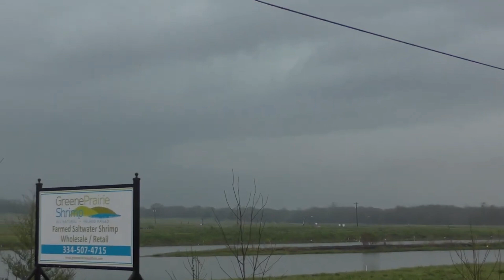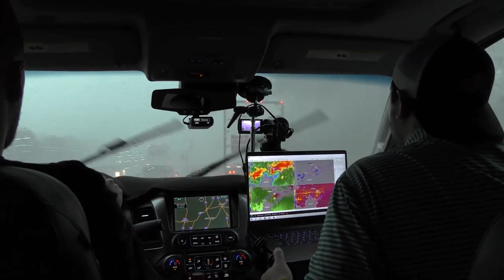FULL CHASE March 17th, 2021 Alabama HIGH Risk Day with Multiple Tornado Intercepts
Ever wanted to go behind the scenes to see a full chase? Enjoy this video as you will see what it's like riding with Zach Walters, Nick Gorman, and I during a chase! We intercepted 4 tornadoes on this day in 2021. Enjoy!